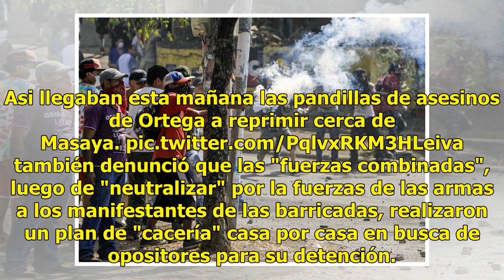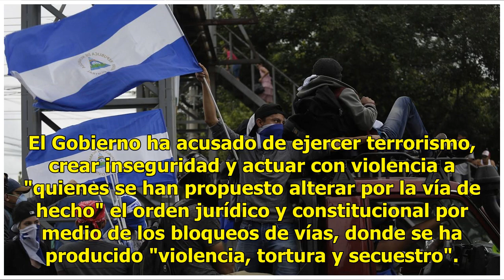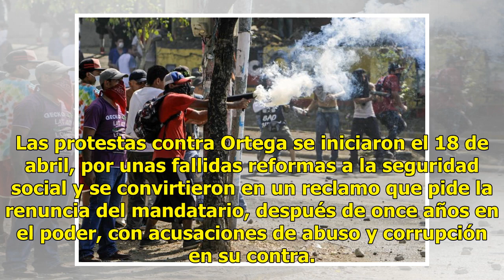"Operación Limpieza" deja 10 muertos y decenas de heridos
Al menos diez muertos y decenas de heridos dejó este sábado en cinco ciudades del Pacífico la denominada "Operación Limpieza" del Gobierno de Nicaragua , que consiste en ataques armados contra la población civil que mantiene bloqueos en las vías, denunció la Asociación Nicaragüense Pro Derechos Huma...